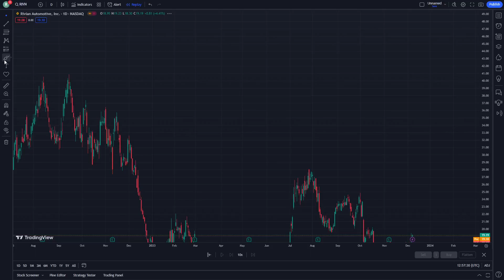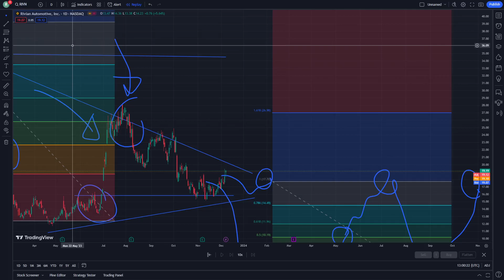RIVIAN Stock Price Prediction News Today 8 December - RIVN Stock